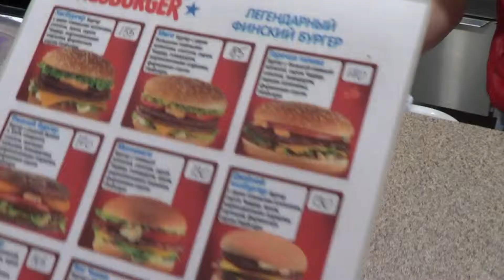Посещение финского "HESBURGER" 2 речка 09.05.2015 год